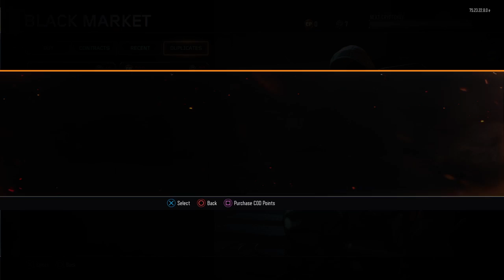Last 2 hours of nuk3town in bo3 with golden